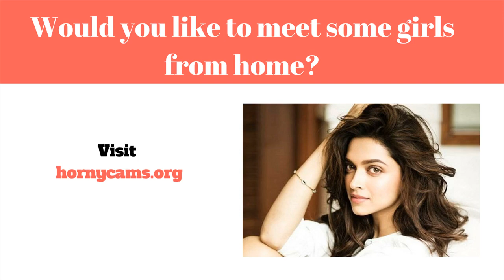elite datingside - focal elite k2power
Finn flere jenter bruke mindre,

 Online dating sites (samt Online dating) kan være en metode så at ukendte personer at lokalisere sammen med introducere sig for at kunne helt nye personlige internetforbindelser over internettet, normalt med formål af oprettelse personlig, intim, eller erotisk forhold. En web-baseret dating service er en virksomhed giver dig med certain mekanismer (normalt websteder eller endda applikationer) med hensyn til internet dating ved brug af internetforbundne computersystemer eller måske cellulære enheder. Denne type organisationer give a bredt udvalg af unmoderated matchmaking udbydere, hvoraf de fleste|hvoraf mange|hvoraf nogle|flere heraf} være|er normalt|er generelt} profilbaserede.

Online dating sites udbydere lad brugere udvikle en konto sammen med posting personlige oplysninger som omfatter (og ikke begrænset af) Alder, pige eller dreng|sex|erotisk} orientering, placering, og tjek. Flertallet af udbydere også desuden} inspirere mennesker  at tilføje billeder samt videoer deres rapport. Once a rapport er oprettet, medlemmer er i stand til observere profiler vedrørende folk fra services, med alle synlige konto information at bestemme om eller ikke trigger kom i kontakt med. næsten alle udbydere forsyning digital message, while some supply ekstra companies såsom webinars, online speak, mobiltelefon chat (VOIP}, sammen med message boards. Medlemmer kan begrænse deres egne forbindelser på internettet rum, eller de er i stand til organisere for at starte dating for at opfylde personligt.

En utrolig udvælgelse af internet dating services i øjeblikket er til stede. Et par have a very extensive konto bund involverer varieret brugere søger forskellige slags forbindelser. Nogle andre sites målrettede ekstremt specifik alder afhængigt af features like diskuteret forfølgelser, sted, religion, eller måske forbindelse sort. Internet dating udbydere yderligere varier bredt i deres indtjening channels. Et par websteder er helt gratis og afhænger reklame vedrørende indkomst.

Meninger samt brug af online dating sites virksomheder også varier omfattende. The 2005 undersøge af information samlet med Pew World Wide Web & National Existence Foretagelse fandt ud af det individer er mere sandsynligt at arbejde med en online dating tjenester hvis de på internettet meget mere job, meget mindre udsat for ansætte denne slags service hvis de er troværdige forbundet med andre personer. {Det er muligt|Det er muligt|Det vil være muligt|Du vil kunne the metode af internet forhold resonerer med et par deltagere sammensætning of a "markedsmetafor" hjælpe uncover mulige komplementer, bruger styles samt funktioner gør det let at hurtigt  browse og vælg enkeltprofiler i metode sammenlignes med præcis hvordan 1 måske se igennem en internet beholde. Under {denne|denne særlige|denne form for|denne specifikke] metafor, medlemmer af en given support can begge "shop" vedrørende probable romantisk forhold partners og "sælge" dem selv hoping finde en effektiv go with elite datingside -